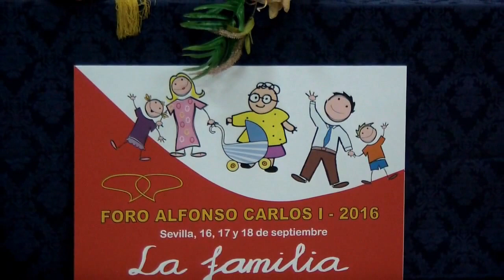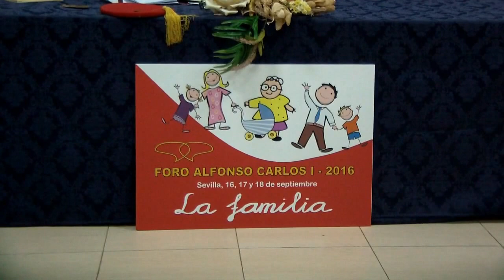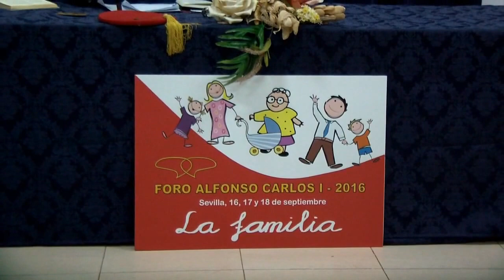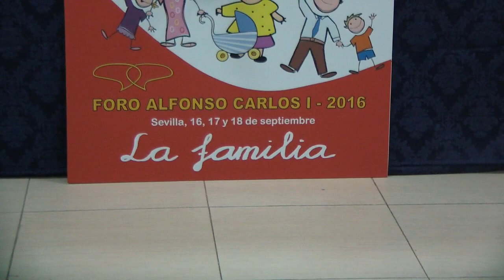La Sagrada Familia. Foro Alfonso Carlos I.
R.P.D. Manuel Orta